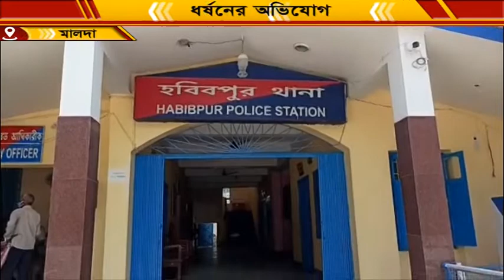Anandabarta News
NEWS